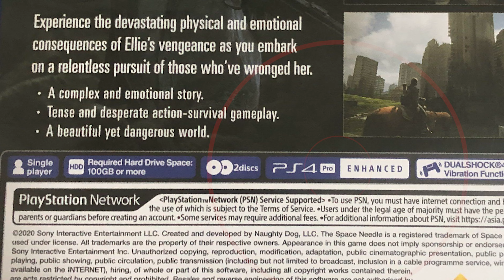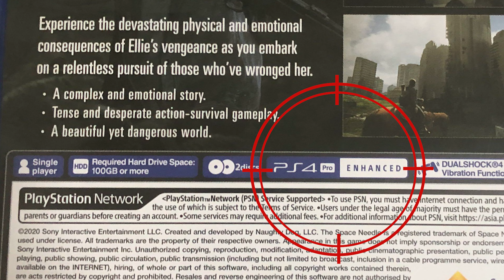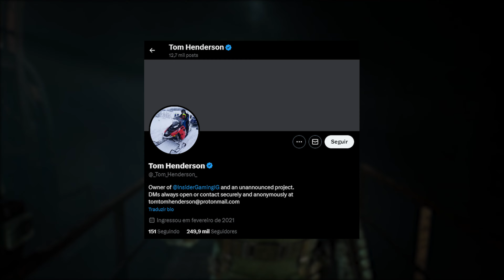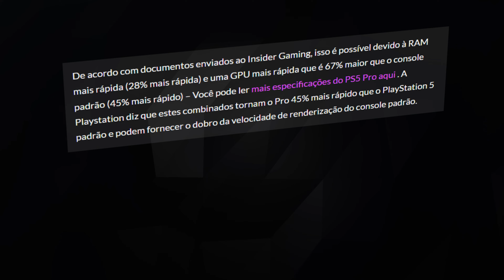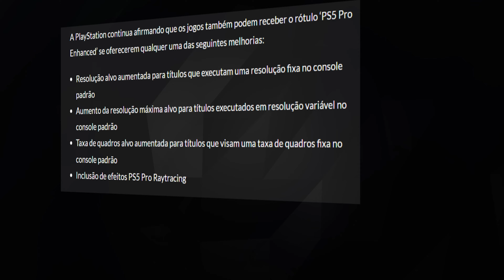NOVOS JOGOS COM SELO APRIMODADO PARA PS5 PRO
🏆 Membro ainda pode levar pra casa o grande jogo lançamento de cada mês e canecas personalizadas do canal. Tudo isso além de colaborar diretamente na produção de vídeos incríveis pro canal!